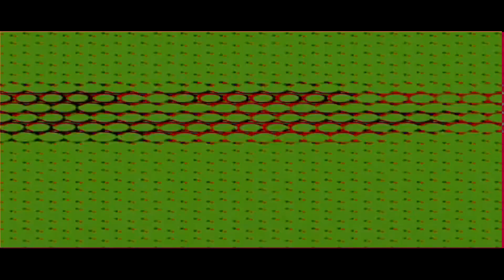The Epicness Of Chicago Med Closing Credits^5